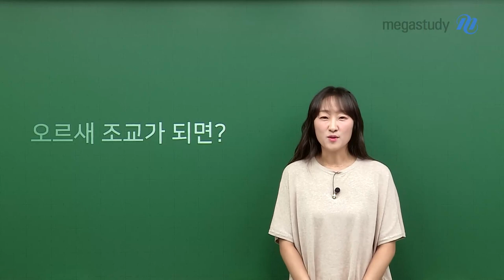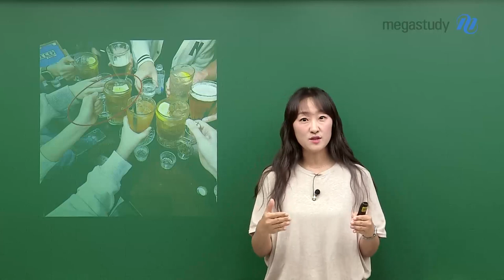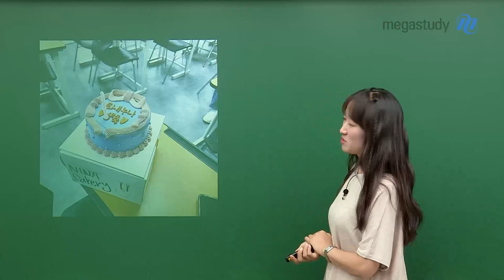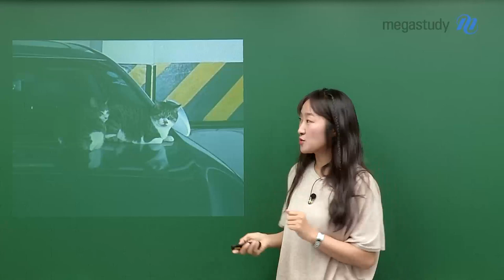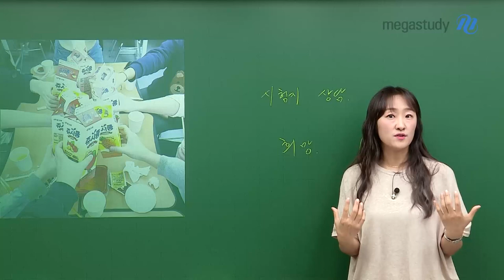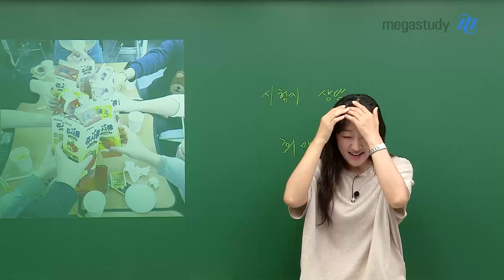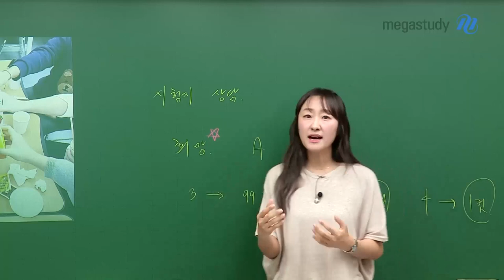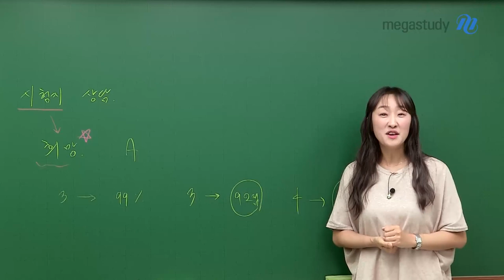[메가스터디] 수학 오르새쌤 - 오르새 조교가 되면?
캐스트를 기다린 여러분을 위한
오르새 선생님의 이번 주 캐스트!

 오르새 선생님의 조교들의 생활을 소개합니다!
선생님과 함께 하는 조교들의
요모조모를 알려 드려요~~

선생님의 수강생에서
조교가 되기 까지
성적이 올라올 수 있었던
희망의 시그널을 알려 드립니다

영상을 끝까지 꼭 확인해 주세요~~